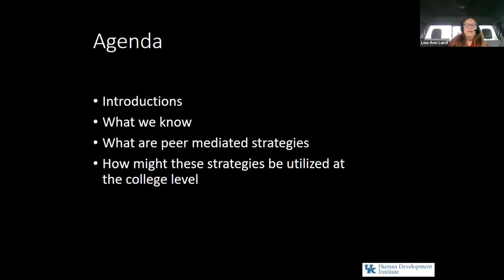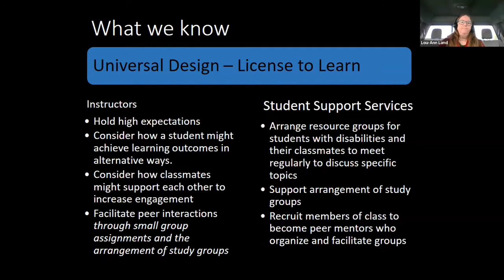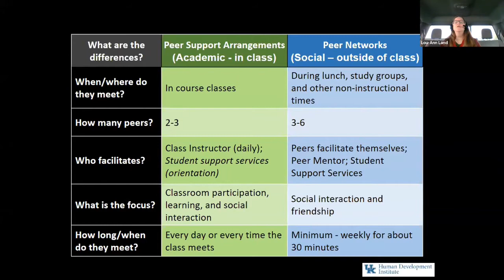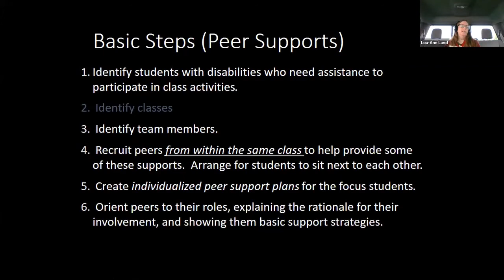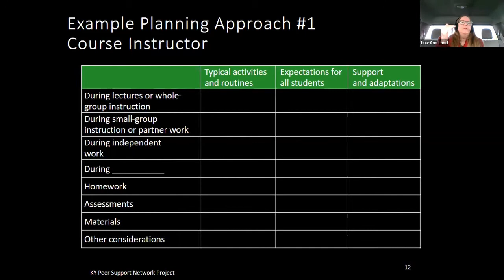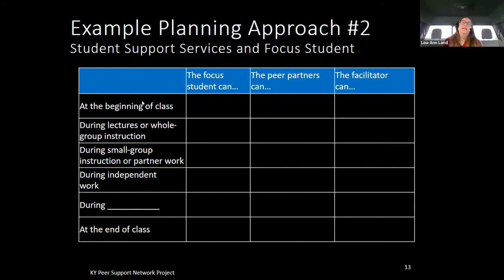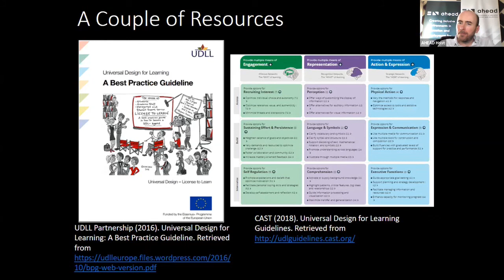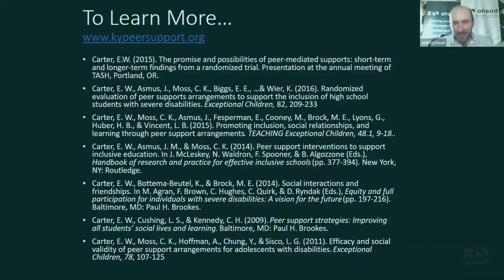Week 4 - #3 Lou-Ann Land, University of Kentucky & Dr Deborah Taub, OTL Education Solutions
AHEAD Online Conference 2020

Talk 3
Name

Lou-Ann Land, University of Kentucky & Dr Deborah Taub, OTL Education Solutions

Title
Using Peer Mediated Strategies to Engage Students as UDL Partners

Summary of session:
This presentation examines how research on two peer support strategies: peer support arrangements and peer networks [Carter, E. W., Cushing, L. S., & Kennedy, C. H. (2009); Carter et al (2016)]; can be applied at the university level by building on the successful implementation of these strategies at the secondary level. Participants will gain an understanding of what peer support networks are and how they differ from a “peer buddy system” and will understand what peer support arrangements are and how that differs from “peer tutors”. Participants will leave this webinar session with an action plan on how to utilize these strategies in and/or out of the college classroom

Short Biography.
Lou-Ann Land is a technical assistance provider and product developer with the Human Development Institute at the University of Kentucky, with an emphasis on supporting students with a significant disability. Her overall responsibilities include preparing and conducting teacher training, with an emphasis on access to grade-specific academic content, communicative competence, and indicators for successful post-school outcomes.  Mrs. Land is also responsible for assisting school districts with interpreting post-school outcomes data and identifying how that data informs school-age programs and instruction. She relies on her 19 years teaching experience in her work.

Deborah Taub believes strongly that students deserve equal opportunities to learn and grow and has been actively involved in supporting best practices for all students, with a focus on students with extensive support needs. She provides research and professional development for states, territories, and other entities to develop and sustain systemic change. She has designed, implemented and evaluated assessments for students with significant disabilities, developed standards-based curricula and instruction, and conducted validity evaluations. Currently, Dr. Taub collaborates nationally to support universally designed, accessible standards-based instruction. She works with Project TIES on moving students with significant cognitive disabilities to more inclusive contexts.